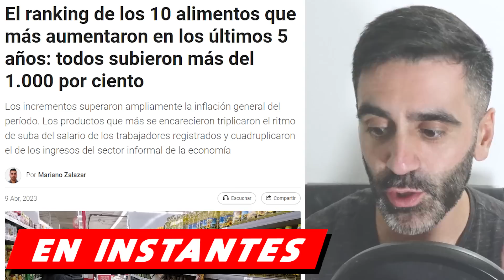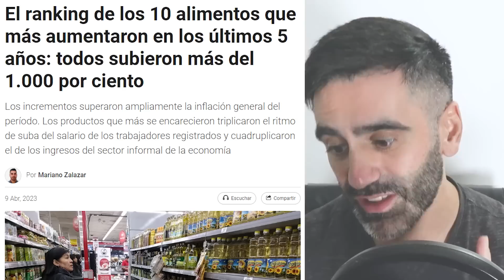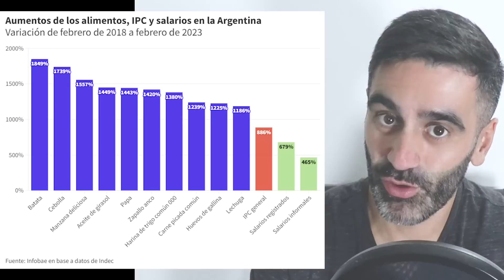INFLACIÓN ARGENTINA COMO VENEZUELA: CORTES DE LUZ, INFLACIÓN DESCONTROLADA Y DESTRUCCIÓN ECONÓMICA